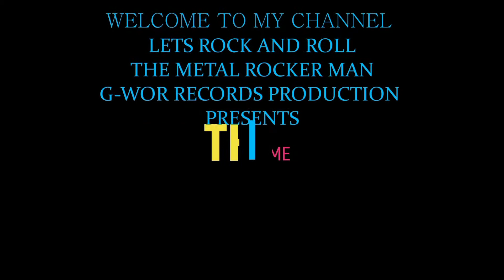Huli Pero Hindi Kulong Namitas Ng Kangkong Na Hindi Sa Kanya